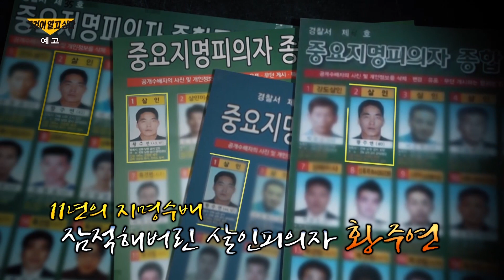[그것이 알고 싶다] Ep.1177 예고 '지명수배 1번 황주연을 잡아라!' / 'Unanswered Questions' Preview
도심 한복판에서 벌어진 참혹한 살인사건!
그리고 11년의 지명수배 잠적해버린 살인피의자 황주연
숨기려는 자와 찾으려는 자

'11년의 도주와 잠적' -지명수배 1번 황주연을 잡아라
☞ 19년 07월 20일 Sat(토) 밤 11:05PM 본방송